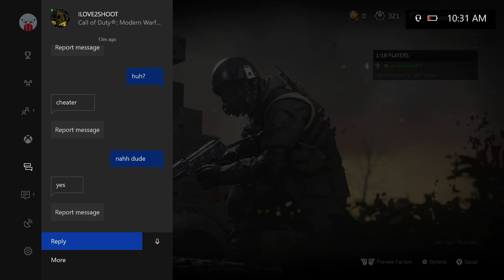MWR Road to Commander #21: Getting Accused of Cheating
I swear I ain't no cheetah